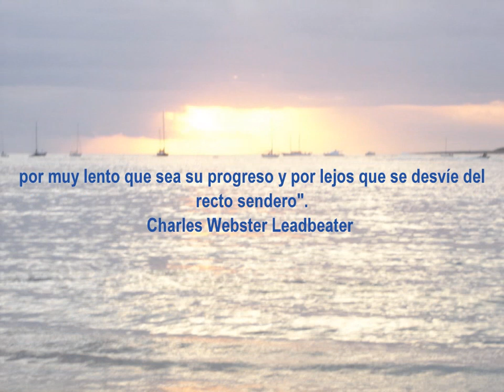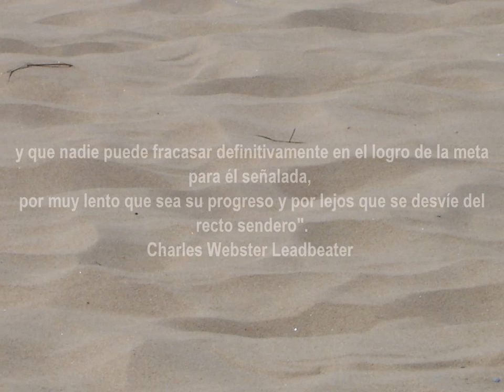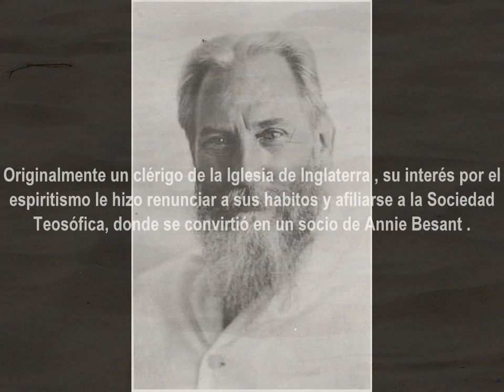FRASE DEL DIA 08-01 (CHARLES LEADBEATER)